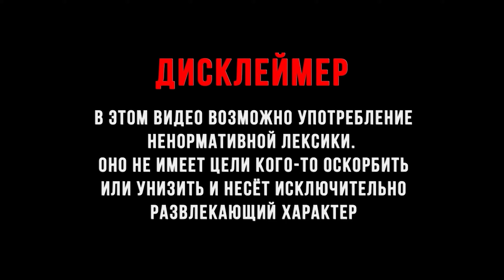НЕ ОБМОРОЗЬ РУЧКИ ► Subnautica Below Zero #1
Subnautica - невероятно красочное приключение в подводном мире на другой планете? Да! Эта игра именно об этом , подводная живность всех размеров и цветом для одного человека! Мы пропали - мы упали , надо выбираться с планеты где есть только водичка.

Микрофон - Blue Yeti Blackout